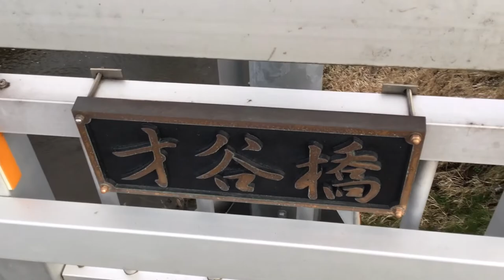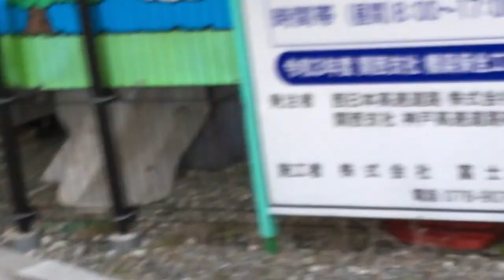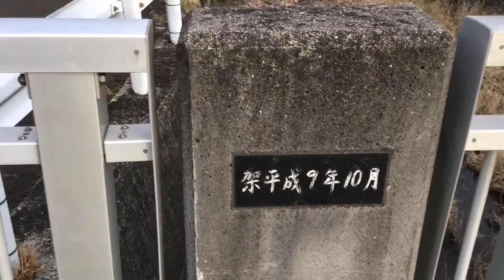自然再生可能エネルギー河川水門開閉式ダム発電５